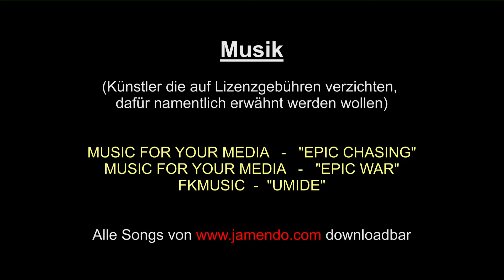BSC Old Boys Frauen 1. Liga - FC Hausen, Testspiel, 23.2.2014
Testspiel BSC Old Boys Frauen 1. Liga - FC Hausen (D). 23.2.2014, Sportplatz Schützenmatte, Basel, 8°C, sonnig.